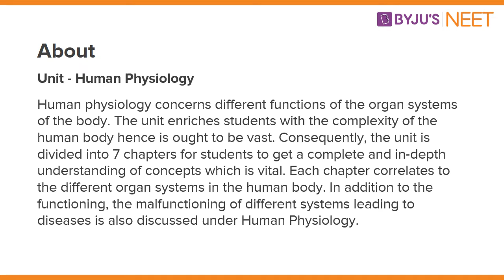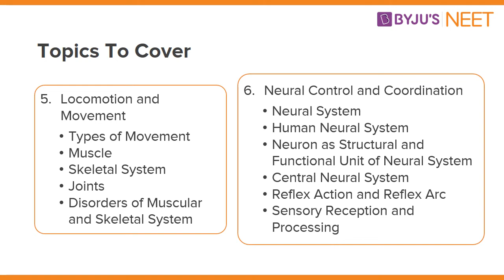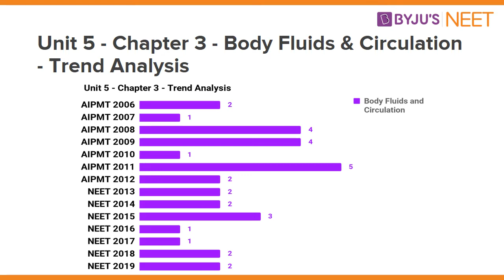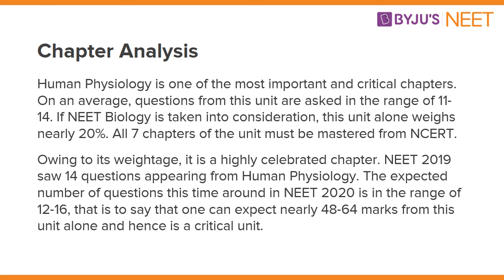Human Physiology One Shot | Class 11 Biology | NEET/AIPMT 2006-2019 | NEET Classes | BYJU'S NEET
This video shows the number of questions from Biology: Human Physiology that appeared in AIPMT and NEET from 2006 to 2019. The video includes:
- About Human Physiology
- Topics to Cover
- 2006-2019 No. of Question Trend
- Chapter Wise Question Trend
- Chapter Analysis

What does the BYJU'S NEET & JEE Course offer? Everything to help you crack the exams! From the personalized video lessons on the app/tablet to everyday workshops from the most experienced teachers on the desktop; the All India Test Series (AITS) to the best books in the market to get YOU across the finish line. BYJU'S has you covered no matter which competitive class 12 exam you're aiming for NEET Exams.

Check out on our other videos in NEET